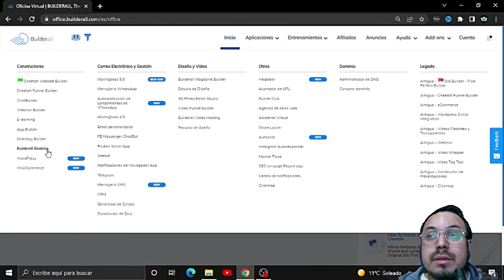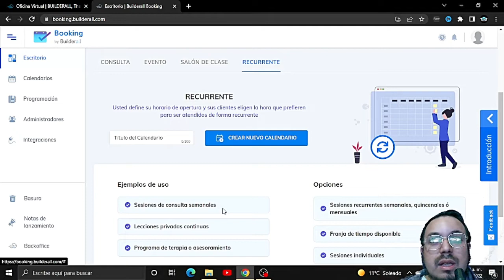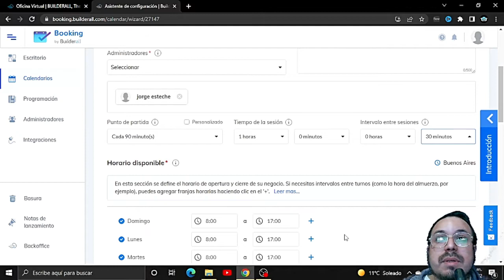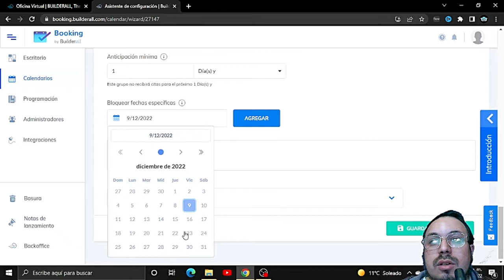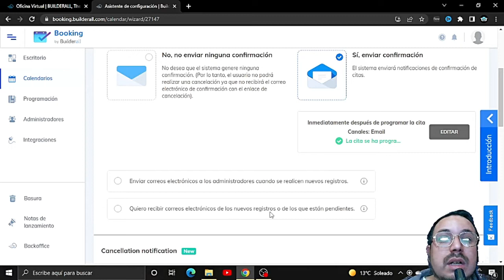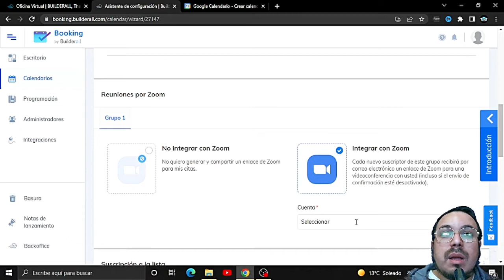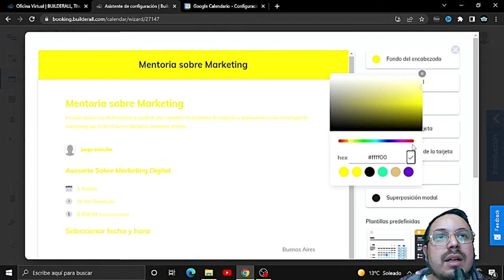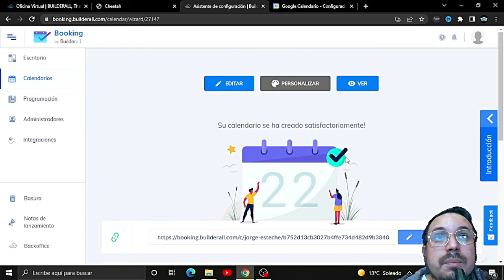📅Que es BUILDERALL Booking y como FUNCIONA | herramienta de calendario | Builderall 5.0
✅CON BUILDERALL BOOKING PUEDES GESTIONAR CALENDARIOS PARA TUS CLIENTES!

SI DESEAS ADQUIRIR BUILDERALL